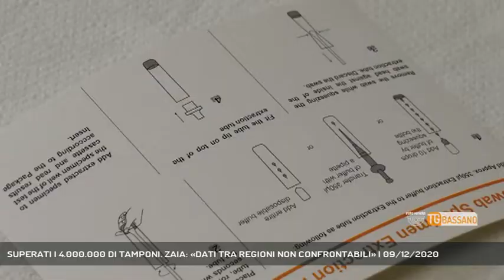SUPERATI I 4.000.000 DI TAMPONI. ZAIA: «DATI TRA REGIONI NON CONFRONTABILI» | 09/12/2020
TG Bassano del Grappa 09/12/2020 - VENEZIA - La situazione contagi in Veneto. Il presidente della regione Luca Zaia ha fatto il punto con a fianco Francesca Russo, responsabile del servizio prevenzione. «I positivi li andiamo a cercare», ha spiegato il governatore che ha aggiunto: «Disomogenei i dati delle regioni».  || 73.000 tamponi rapidi nelle ultime quarantott'ore in Veneto, oltre quattromilioni i test eseguiti da inizio pandemia. Più tamponi, più positivi, una strategia che il Veneto sta portando avanti da marzo che il presidente spiega con la responsabile del piano di sanità pubblica della regione. «Ne ho parlato anche con il professor Brusaferro, direttore dell'Istituto superiore di Sanità – spiega il presidente del Veneto Luca Zaia – perché ci dia una mano a rendere omogenei i dati a livello nazionale. Se tu prendi un dato come i numeri dei positivi devi spiegare che non è confrontabile con quello delle altre regioni. Alcune fanno solo molecolari, altre testano alcune popolazioni e altre no». Non solo. Nel conteggio dei tamponi confluiscono rapidi e molecolari. «Se io faccio – continua il presidente Zaia – ventimila molecolari al giorno e ne sommo quarantamila di test rapidi, la legge mi dice che devo prendere tutti i positivi di test rapidi e confermarli con i molecolari. Il dato continua quindi a essere anomalo». Dati non confrontabili quelli delle regioni italiane che operano in modo diverso spiega Francesca Russo, dirigente del Dipartimento di Prevenzione della regione: «La regione Lazio ha tolto la ricerca della positività nel contatto stretto asintomatico. Se io sono positiva, mio marito e mio figlio vanno in quarantena ma se sono asintomatici non fanno il tampone». Intanto si inizia a vedere la luce: «Stiamo leggermente scendendo – conclude Francesca Russo - se andiamo a confrontare i dati dell'incidenza al 3 dicembre abbiano una leggera flessione». - Intervistati LUCA ZAIA (Presidente Regione Veneto), FRANCESCA RUSSO (Dirigente Dipartimento Prevenzione Regione Veneto) (Servizio di Chiara Gaiani) - Segui Rete Veneta anche sul digitale terrestre! Visita il sito